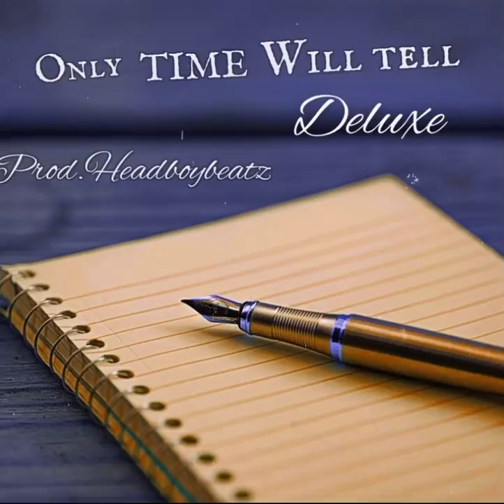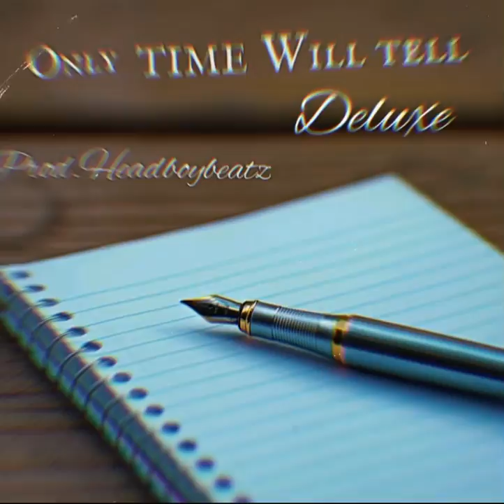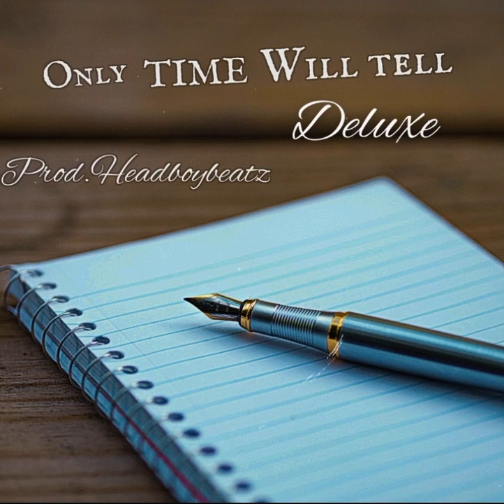Drippppp._-All My Life(Official Audio)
drippppp._All My Lifedrip 4xtimesdrippppp._/viral videodrippppp._ all my lifeall my life drippppp._viral videosviral songsviral musictik toktiktoktiktok viral songstiktok songsviral songs latesttiktok viral hitstrending tiktok songstiktok songs 2022viral hits 2022tiktok hitstiktok hits 2022tiktok trending 2022best tiktok songstiktok songs latesttiktok mashup songstik tok mashup